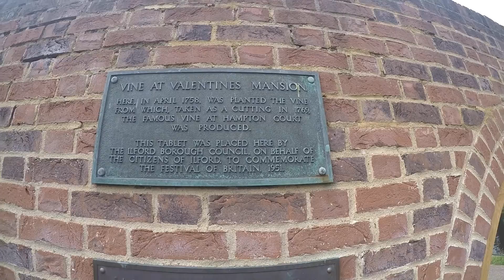17th Century Mansion and Gardens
Baby Jacob's visit to Valentines Park and Gardens at 8 weeks old.